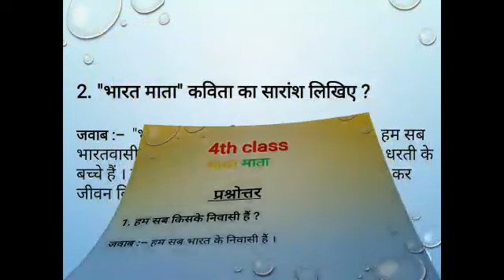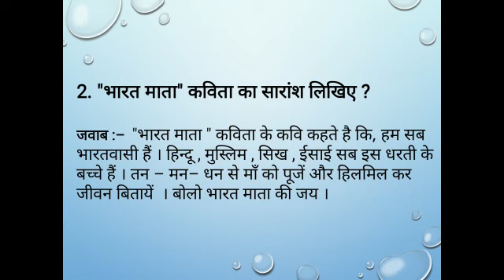BHARATH MATHA 4TH CLASS HINDI PART 2 QUESTIONS